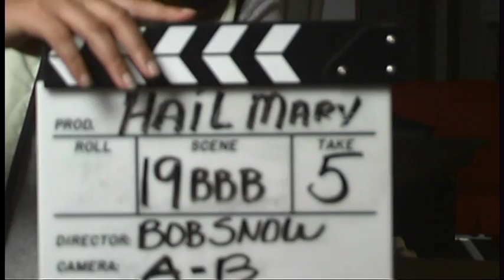The Making of The Hail Mary - Outtakes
Outtakes from a short comedy "THE HAIL MARY" playing at the Poppy Jasper Film Festival November 13-15th, 2009 in Morgan Hill, CA and the Clarksburg, West Virginia Film Festival December 9-20th.

First time director, Bob Snow and writers Donna Brodsky and Harvey Jacobs along with veteran filmmaker Bill Leaman make a low-brow, over-the-top, blue collar, micro-budget comedy that proves you should never underestimate the power of a woman!